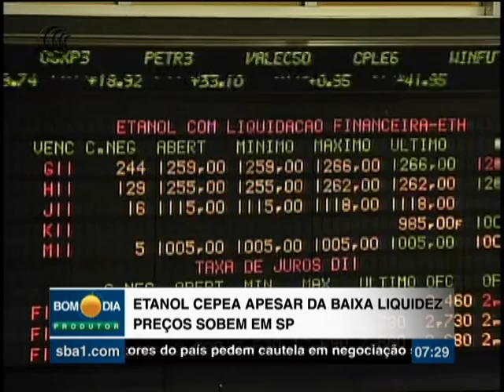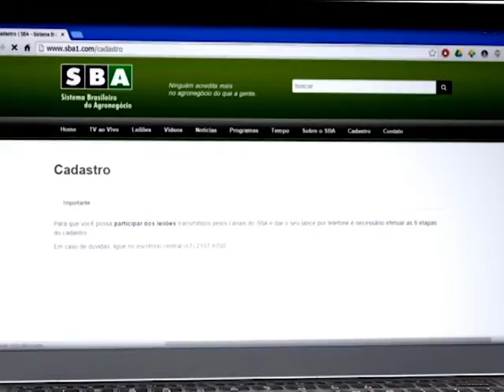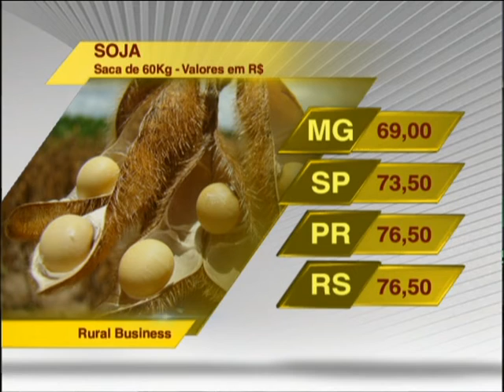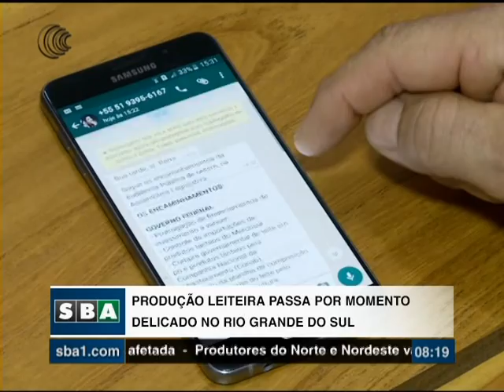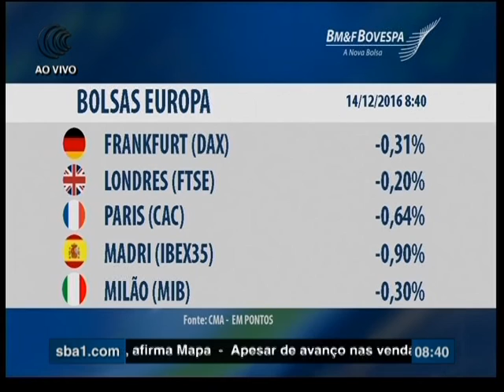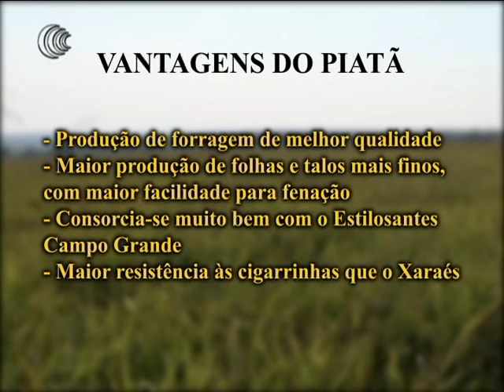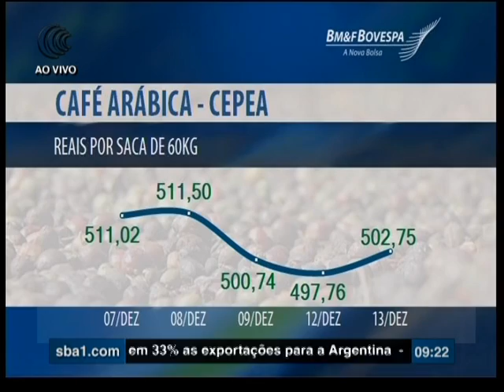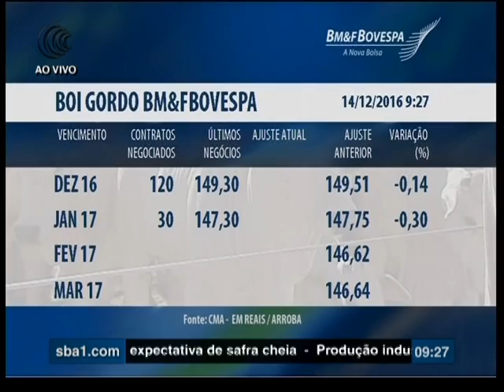Bom Dia Produtor | 14/12/2016